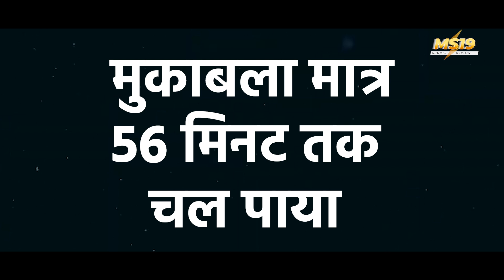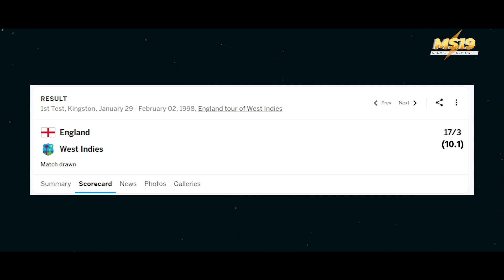इतिहास का सबसे खतरनाक टेस्ट मैच | WI vs ENG 1998 Test Match Story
इतिहास का सबसे खतरनाक टेस्ट मैच | 1998 Test Match Story#cricket

Watch this Special Video

India's Top Fights: भारत की सबसे बड़ी Run Chase Story | Rise of The Hitman Episode 1 |  MS19

क्रिकेट से जुड़ी सभी चीज़ों को समर्पित हमारे चैनल "MS19" में आपका स्वागत है। हमारे साथ जुड़ें क्योंकि हम रोमांचक से भरे इस खेल सारी जानकारी आप तक पहुंचाते हैं जैसे Match Highlights, विश्लेषण, खिलाड़ियों के Interview और बहुत कुछ। चाहे आप कट्टर प्रशंसक हों या गेम की खोज शुरू कर रहे हों, हमारा चैनल सभी नवीनतम अपडेट मिलते है।